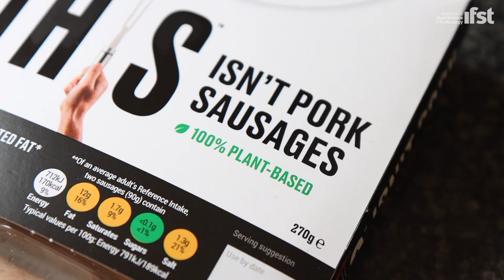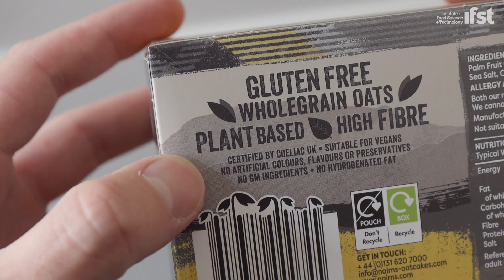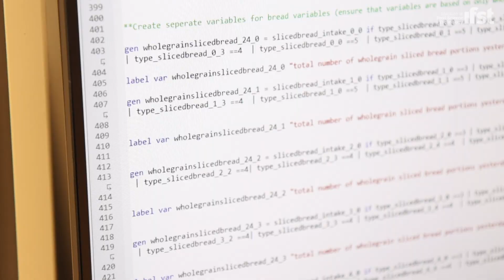Spotlight on Food Research: What are the health impacts of a plant-based diet?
Alysha Thompson, PhD student at Queens University Belfast speaks about her project looking at the heath impacts of a plant-based diet. Since filming this video Alysha has published her findings in the UK biobank

This is the first in a series of videos by IFST to promote active research going on at universities and research institutions across the UK.

Queens University Belfast offer IFST accredited food science and technology courses. You can find out more about their courses